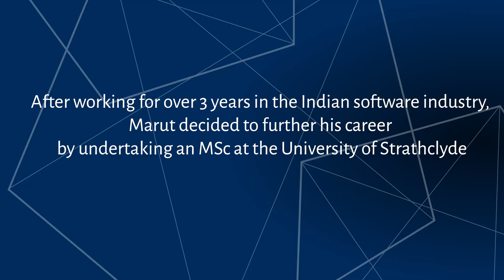How an MSc degree can boost your career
Marut explains to us how the MSc in Advanced Computer Science is helping him achieve his career goals.